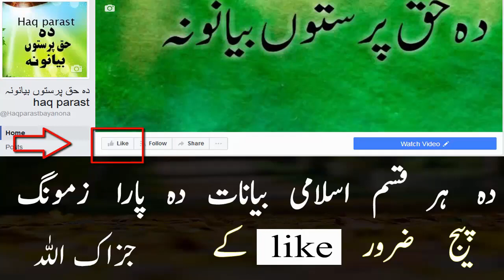Pashto Bayan Serat ul Nabi Part 72 Ghazwa Motah Sheikh Sardarwali Pashto Islamic Bayan